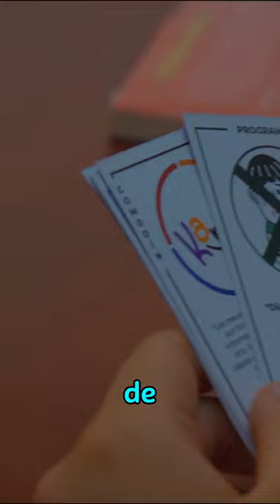Instrucciones para jugar Kanan.